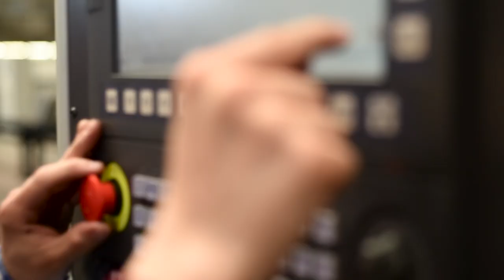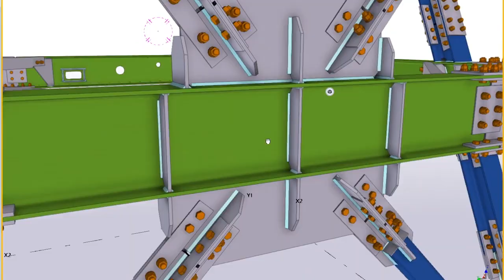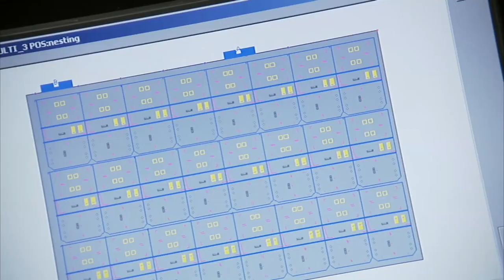CNC Drilling Machine for Steel Plates with Thermal Plate Cutting Tipo G 25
Steel fabrication technology of all types is implemented into the FICEP Tipo G CNC drilling machine for steel plates.  The Hypertherm plasma, oxy-fuel cutting and high performance drilling is integrated into one system for complete steel plate fabrication. This makes the Tipo G ideal for plate detail processing using diverse steel fabrication techniques.

Two totally independent spindles each with its own sub axis positioning enables the utilization in most cases of both spindles simultaneously even if the holes are not in line.  Each spindle is equipped with a 24-position tool changer to accommodate diverse tools for drilling, milling, scribing, countersinking, counter boring, tapping and more.  The addition of the sub axis for each spindle enables the dual bridge assembly to remain stationary even when milling so just the spindle is positioned to generate the required milling geometry.  Multiple servo driven material clamps secure the plate to the table during all spindle-engaged activities like drilling, milling and scribing.  This improves accuracy and eliminates the need to clamp and unclamp the material for each spindle activity.

A programmable rotary hard stamp marking press generates the required identification on each part within the nest prior to thermal cutting.

Plates up to 12 meters (40’) in length are positioned through the system with massive hydraulic clamps that can process plates up to 100 mm (4”) in thickness.  The material clamps are positioned by a precise rack and pinion system to achieve industry-leading accuracy.

Thermal cutting can be achieved with multiple Hypertherm plasma torches that can each be furnished with a programmable bevel head to generate precise angular cuts for such applications as weld prep.  The Tipo G is also available with multiple oxy-fuel torches to address the cutting of thicker plates for enhanced versatility.

Once the finished parts that have been drilled, milled, marked and scribed for example they are thermal cut and automatically unloaded into a finished parts bin or an optional small parts conveyor.